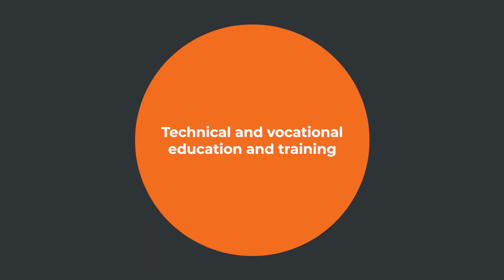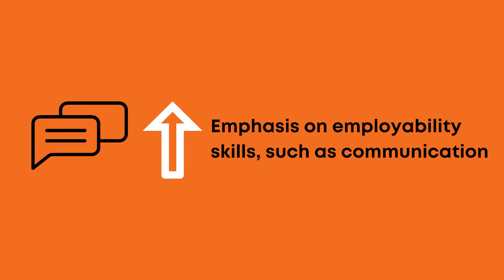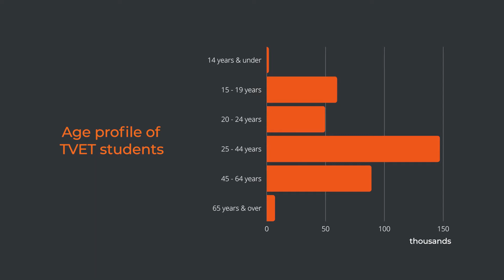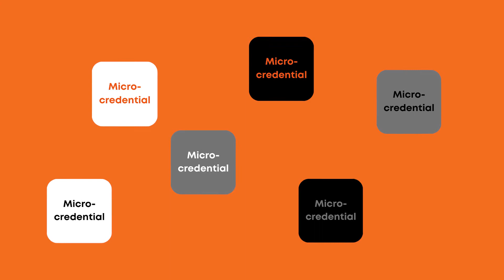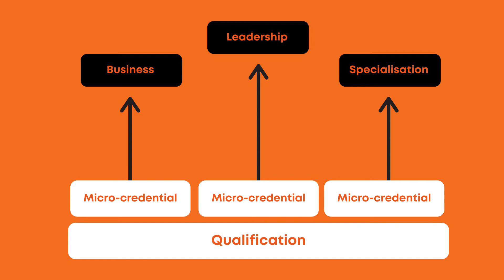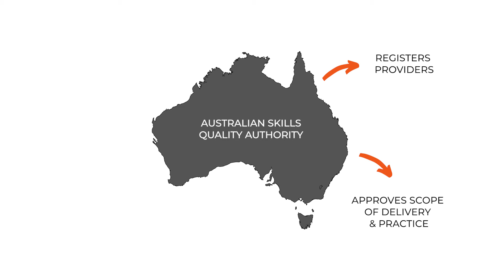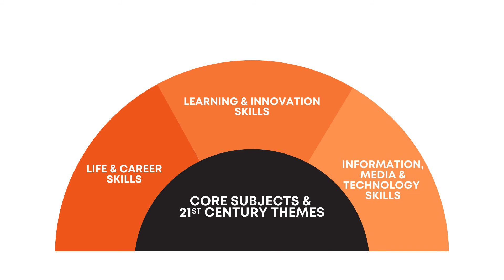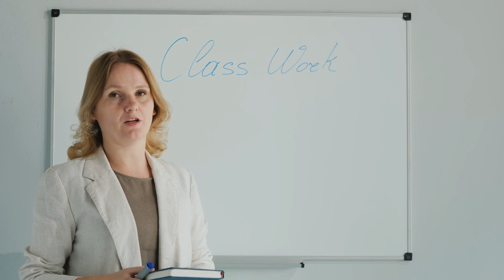TVET Overviewin English